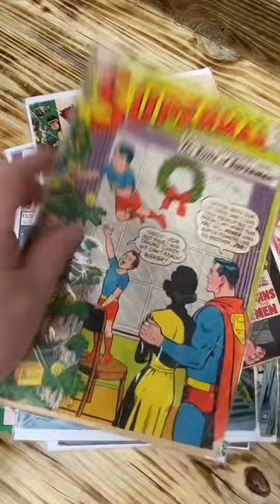From Modern to Silver Age Comic Book Prize Package